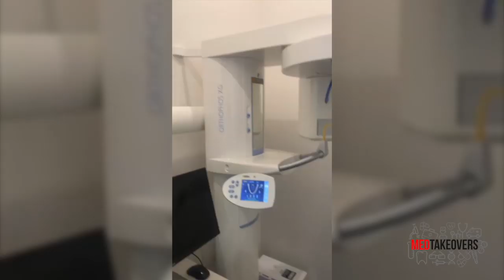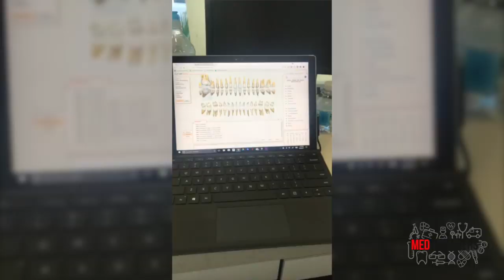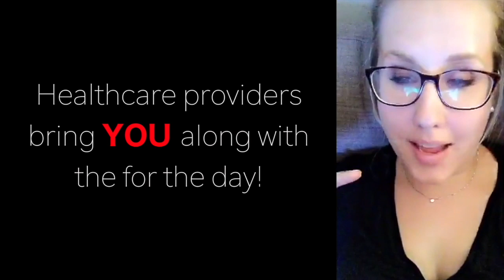A Day in the Life of a General Dentist: MEDtakeovers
Dr. Chris Strandburg gives you a behind-the-scenes look at a day in the life of a general dentist.  He answers all of your questions about pursuing a career in dentistry, the different dental specialties, and why he chose to open his own office and work in private practice

For more full length videos with healthcare professionals giving you a behind-the-scenes look at their career checkout MEDtakeovers.com!

What is MEDtakeovers?  It's a career exploration platform that allows you to spend the day with medical providers to actually SEE what their career is like instead of just reading about it.

We're using social media to connect premeds and pre-health students with seasoned healthcare providers to offer advice and talk candidly about their career.

We have videos of over 20 different healthcare professions, including physician assistant, doctor, nurse practitioner, paramedic, physical therapist, occupational therapist, speech language pathologist, optometrist, anesthesiologist assistant, and so many more!